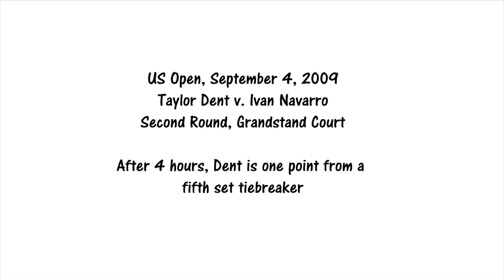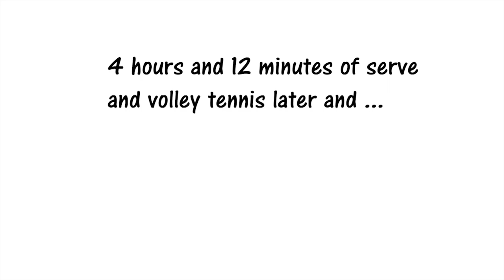Taylor Dent v Ivan Navarro 2009 US Open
Taylor Dent v. Ivan Navarro 2009 US Open Tennis, entire fifth set tiebreaker HD